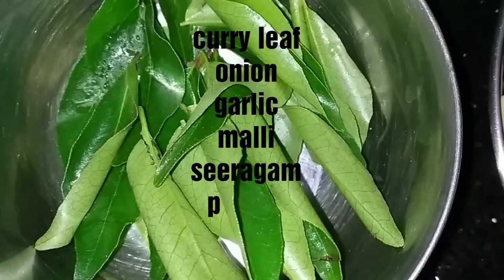சளி, இருமல் தொந்தரவுகளுக்கு தீர்வு உங்கள் சமையலறையில்/ home remedy for cold and cough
அம்மா சமையல், ஆரோக்கிய சமையல் -

The best home made remedy for cold and cough..
Also it increases the milk production in feeding mothers.. Because it contains garlic, seeragam and malli.
Dear friends try this best recipe of my mom and comment about the result...